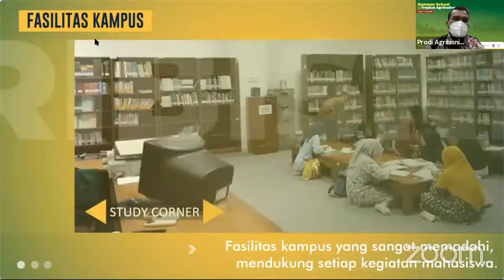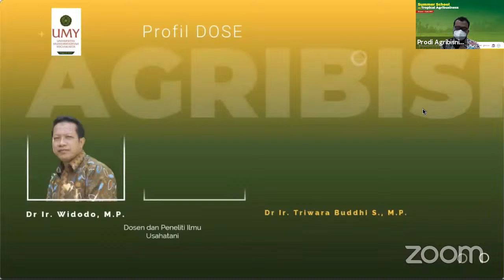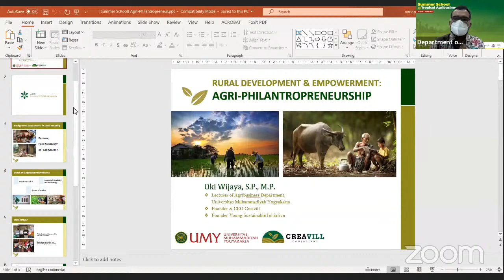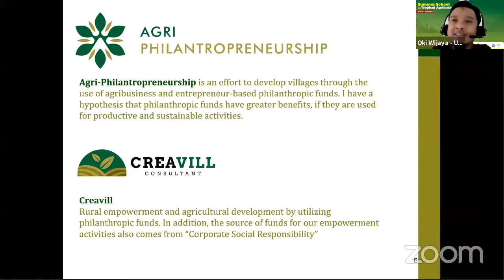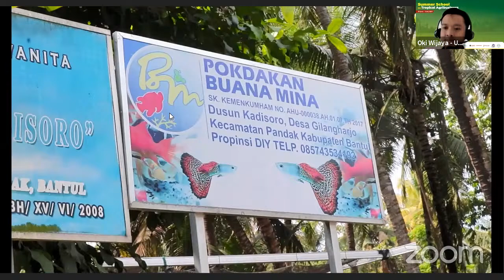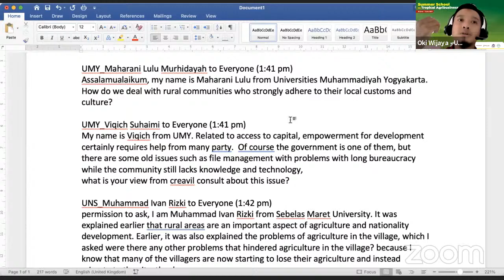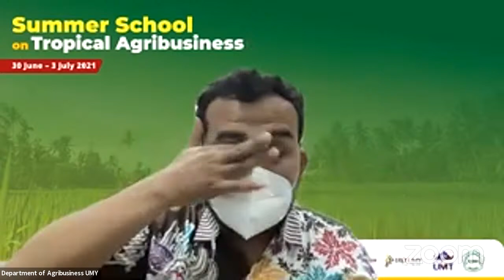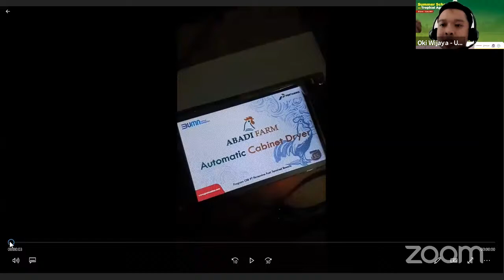Day 1 Summer School on Tropical Agribusiness 2021